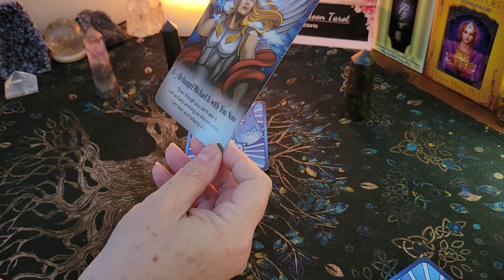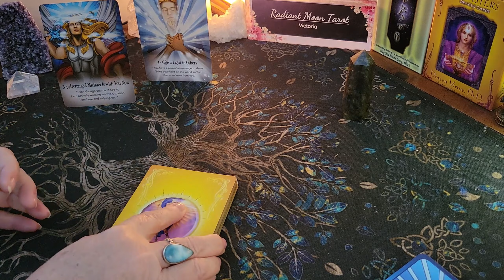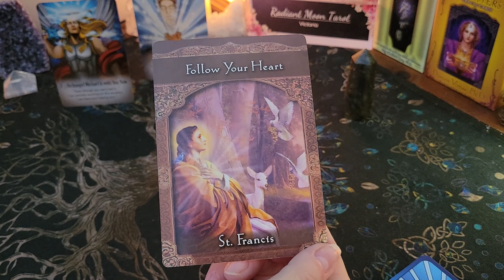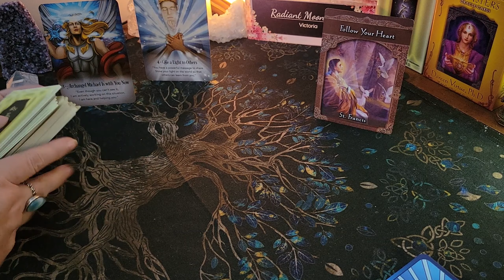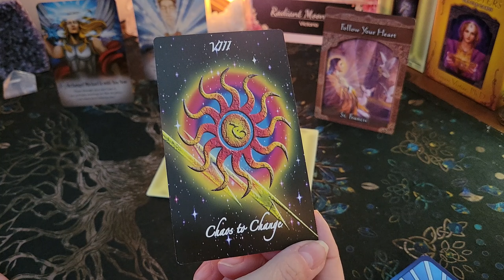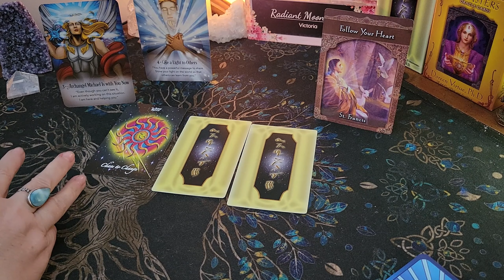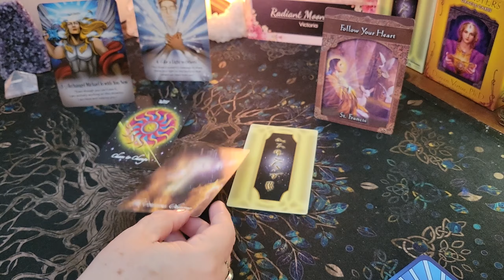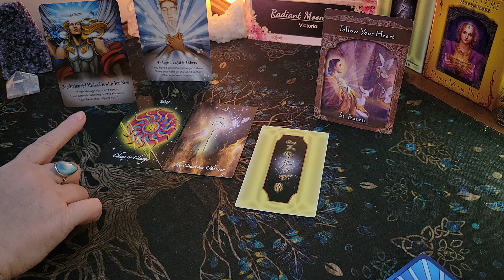CAPRICORN ~ Archangel Michael has messages for you! Timeless Reading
Hello beautiful souls! Did this reading find you today? This is a Timeless Reading for all CAPRICORN Sun, Moon & Rising signs. We're leaving the door open for whatever messages Archangel Michael wants to send your way. Trust that whenever this reading finds you, is exactly when it's meant to. Enjoy your reading, and check out the other playlists below for more content!

Victoria
XOXO